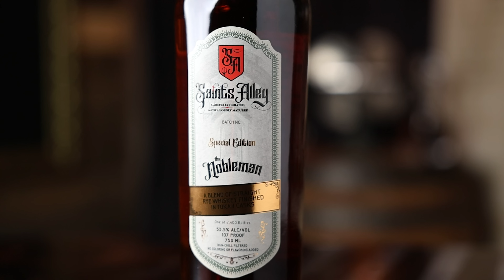The TOP 5 BEST RYES Released in 2022!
Here it is, our top 5 list (technically Top 8 list) of the Best Rye Whiskeys released in 2022! Chapter marks are down below.

0:00 Let's go!
0:26 How we score the ryes
0:56 Doing this one a little different, two lists!
2:02 Number 5
3:12 Number 4
5:08 Number 3
6:26 WA & Patreon
6:59 Number 2
9:34 Number 1
11:59 Setting up the non-adjusted list
12:23 Non-adjusted list Number 5
12:38 Number 4 (non-adjusted)
14:39 Number 3 (non-adjusted)
14:48 Number 2 (non-adjusted)
16:25 There's 2 main stories here (Story 1)
16:46 Story 2
17:39 The 3 Staples we put into this blind
18:17 Conclusions
18:53 Subscribed?
Would you like to pick a single barrel with us?